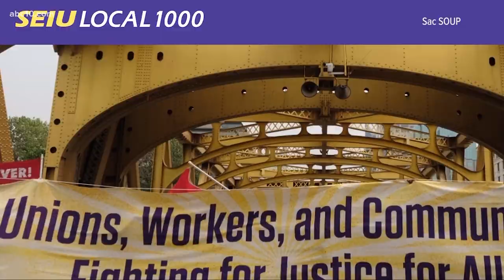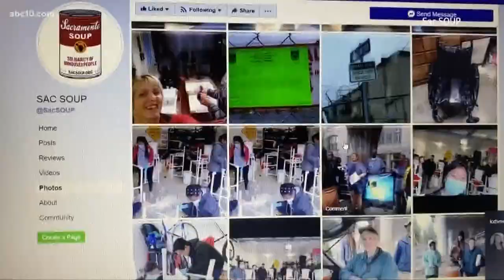Sacramento man makes sanitation systems for the homeless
It's a DIY solution to sanitation courtesy of the volunteers with Sacramento Solidarity of Unhoused People.